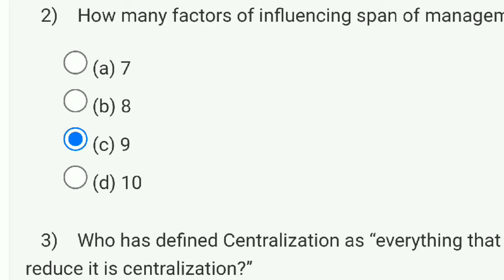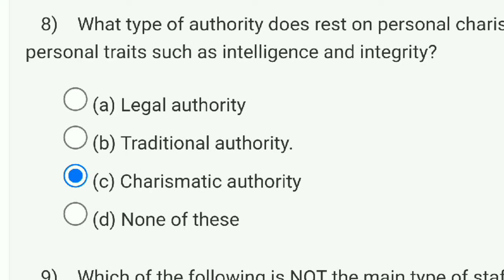Principles Of Management | Week 6 Assignment Solution Answers 2022 | NPTEL | SWAYAM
This video is for providing on Principles Of Management

This video is made in topic of Principles Of Management